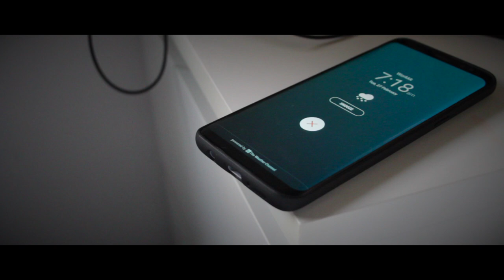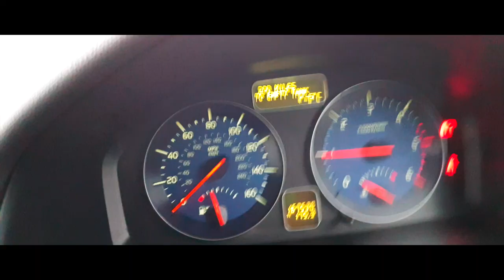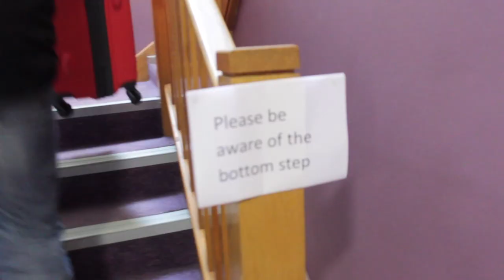Tamworth Snowdome Vlog DAY1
Heres day one from our Tamworth snowdome visit, How we got there and the first two hours of our visit...new board and hadnt been on one on snow for over a year! hope you enjoy my review and look forward to sharing PART 2 where I tried out a few gopro mounts and boarding with my GIMBAL a Feiyu G5. If you like my video hen please Subscribe to keep me going I'm motivated by my viewers and Subscribers feel free to leave me any questionaions.